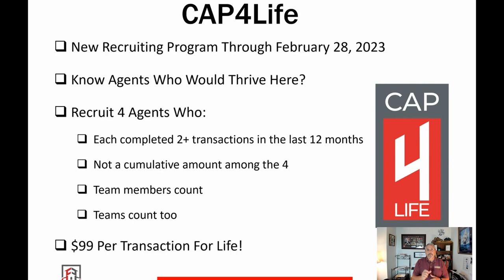CAP4Life Agents Short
Short video on CAP4Life for agents.